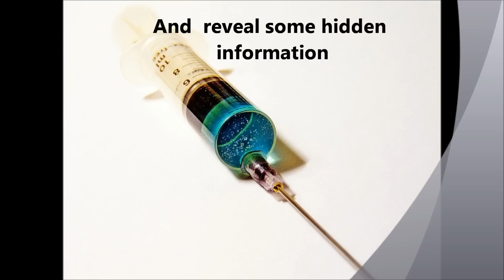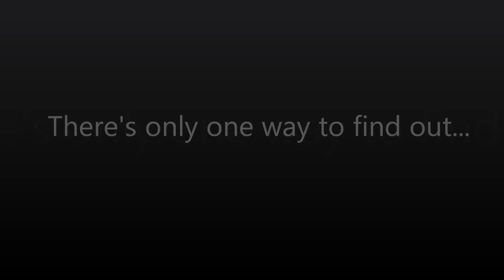Cover Up by John Feinstein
Book Trailer for my 10th Grade English Class. Credits to Jordan Cole, Sam Delano, Charles Groppe, and Chris Salazar.